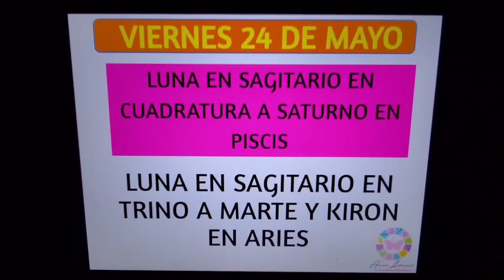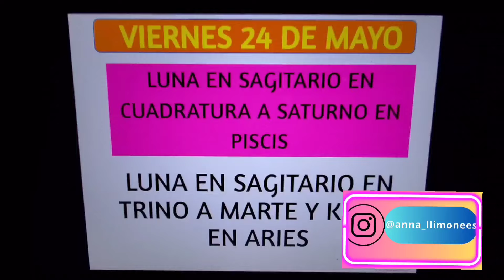📅Viernes 24 de Mayo. Luna en Sagitario tension a Saturno en Piscis.Que nos deparan los astros hoy? 📌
📅Viernes 24 de Mayo. Luna en Sagitario tension a Saturno en Piscis. Que nos deparan los astros el día de hoy? 📌📅